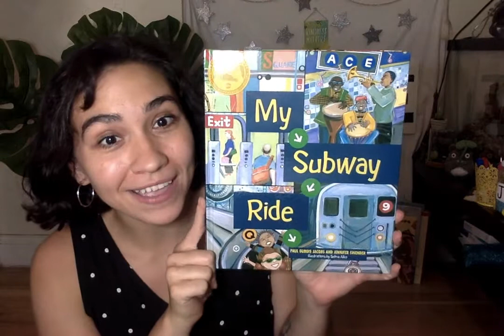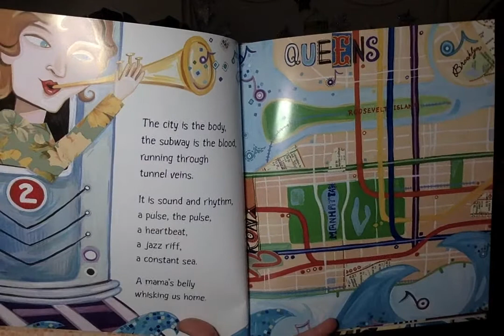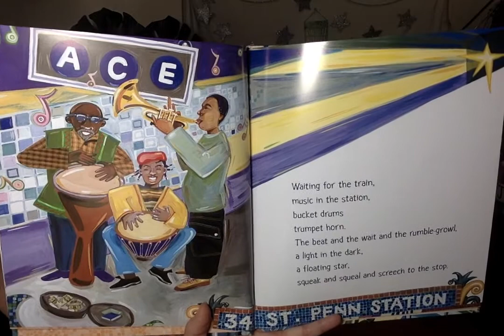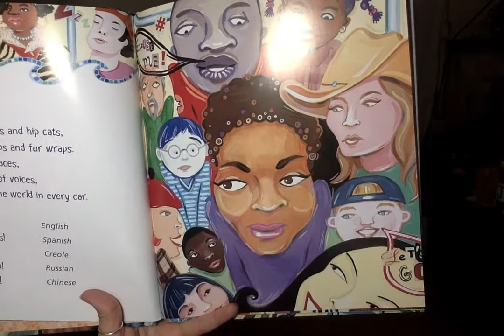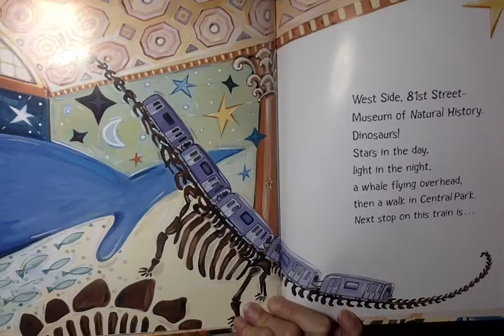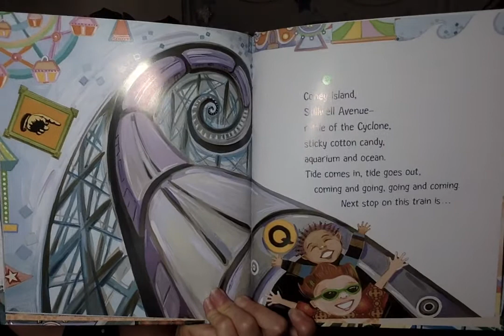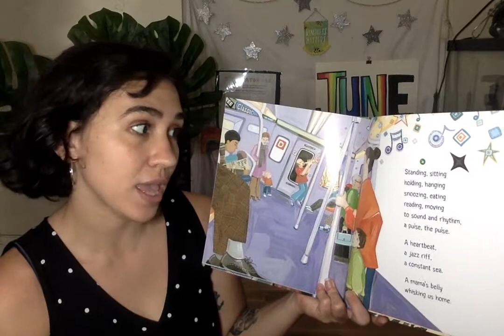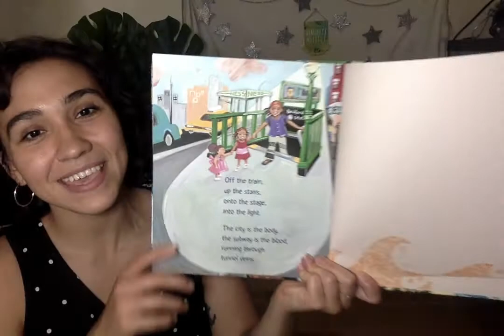My Subway Ride Read-Aloud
Join Malia as she reads a fun poem about  the subways of NYC.